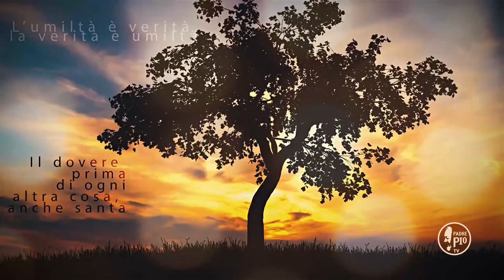Se puoi parlare al Signore nell’orazione, parlagli, lodalo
La Frase di Padre Pio:
"Se puoi parlare al Signore nell’orazione,  parlagli,   lodalo; se
non puoi parlare per  essere  rozza,  non ti dispiacere, nelle vie del Signore, fermati in  camera a  guisa dei  cortigiani   e fagli riverenza. Egli che vedrà, gradirà la tua presenza, favorirà il tuo silenzio, ed in un’altra volta rimarrai consolata quando egli ti prenderà per mano"